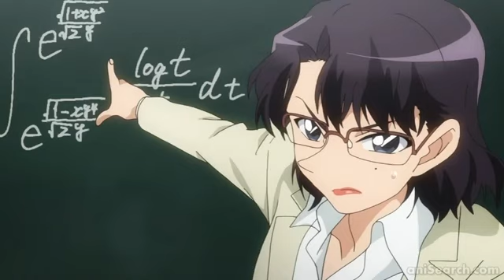Magic Kaito Star In The Sky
ماجيك كايتو (まじっく快斗 "Majikku Kaito"؟) هي سلسلة مانغا عن لص نبيل (كايتو) من كتابة ورسم غوشو أوياما بدأت في مجلة شونن جمب الأسبوعية لشوغاكوكان في عام 1987. القصة تحكي عن لص يُدعى كايتو كيد (怪盗キッド Kaitou Kiddo؟).

توقف أوياما عن العمل على المانغا بعد نشر أول مجلدي تانكوبون في 1988، وقام بتحديثها في مناسبات مُتقطِّعة فقط؛ المجلد الثالث تم نشره في 1994، والرابع في 2007، والخامس في 2017. كايتو كيد وبعض الشخصيات الأخرى يظهرون أحيانًا في سلسلة المحقق كونان لنفس الكاتب.

تم تحويل المانغا إلى أنميين، الأول مكون من 12 حلقة عُرضت عَرضًا مُتقطِّعًا بين عامي 2010 و2012 مُحرَّك من قِبَل إستديو TMS Entertainment، والثاني عبارة عن سلسلة أنمي تتكون من 24 حلقة عرض تحت اسم ماجِك كايتو 1412 (まじっく快斗1412؟) من قِبَل إستديو A-1 Pictures ابتدءاً من 4 أكتوبر 2014 لغاية 28 مارس 2015.

القصة

كايتو كوروبا هو طالب في المرحلة الثانوية مات والده في ظروف غامضة قبل ثمانِي سنوات، وبعد حادثة موته بثمانِ سنوات يعلم كايتو بهوية والده السرية؛ لصٌّ مشهور عالميًا يحمل اسم كايتو كيد، وأنَّه قُتِل من قِبَل مُنظَّمة سِريَّة لأنه أراد سرقة جوهرة كانت مُستهدفة من قِبَلهم أيضًا. هدف هذه المُنظِّمة هو إيجاد جوهرة الباندورا في حدود سنة واحدة، هذه الجوهرة التي يُقال أنَّها تذرف الدموع أثناء مرور أحد المُذنَّبات الذي لا يعبر إلا كل 10.000 سنة؛ شرب هذه الدموع يُكسب شاربها الخلود.

يتعهَّد كايتو على نفسه أن يمنعهم من الوصول لهدفهم، ويأخذ هوية والده كلص ويبدأ رحلته للبحث عن الجوهرة مع لا شيء يدلّه عليها سوى علمه أنها تتوهّج باللون الأحمر تحت في ليلة اكتمال القمر، وأنها جوهرها محتواها في جوهرة أخرى؛ وبالتالي فإنها يجب أن تكون جوهرة كبيرة نسبية وفي مكان لا يصله ضوء القمر. يبحث ويسرق اللص النبيل كيد عددًا كبيرًا من المجوهرات التي تنطبق عليها هذه المواصفات من أماكن ذات حراسة وحماية عالية، ولكن يعيدها بعد التحقق منها كونها ليست الباندورا.

الشخصيات

Kaito Kid
كايتو كيد: (باليابانية:黒羽 快斗 وتقرأ كوروبا كايتو) واسمه الحقيقي كايتو كوروبا، هو ابن الساحر العظيم تويچي كوروبا (黒羽 盗؟) الذي كان كايتو كيد الأصلي قبل أن يقتل في فرنسا عندما تدخل في خطط المُنظَّمة. وعندما مرت ثمان سنوات عرف كايتو أن والده مات مقتولًا لذلك قرر إحياء شخصية كيد اللص الطائر مرة أخرى بغية البحث حول مقتل والده وكشف مخططات العصابة التي تسببت بمقتله.

آوكو ناكاموري: صديقة كايتو منذ الطفولة، ويحبان بعضهما. والدها دائما يحاول الإمساك بكايتو، لكنه يفشل لذلك تكره كايتو كيد كثيرا.

هاكوبا ساجورو: محقق عاش في لندن ويحب الغموض والاثارة والتحقيق حيث تتميز شخصيته بالذكاء والحكمة، وهو شخصية متعلقة بالوقت حيث يحسب كل خطوة بشكل دقيق ويخطط بشكل دقيق جدًّا.

أكاكو كويزومي: هي مشعوذة والوريثة الشرعية للسحر الاحمر وزميلة لكايتو في الصف تحاول اخضاع كايتو كيد لسيطرتها ولكنها تفشل مع العلم بأنها تعلم بشخصيته الحقيقية وهو يحاول انكار شخصيته ككايتو كيد.

گينزو ناكاموري: هو الشرطي المسئول عن مطاردة كايتو كيد وهو والد اوكو ناكاموري موري ودائما يفشل بالإمساك بكايتو كيد.